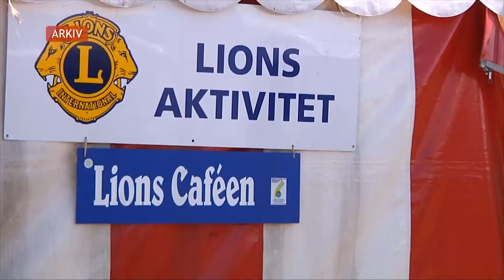Optakt til Vestegnens Kræmmermarked 2014 - TV-Ishøj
Siden 1989 har Lions Club Ishøj afholdt Vestegnens Kræmmermarked. Fredag d. 15. lørdag d. 16. og søndag d. 17. august gør de det igen. Præcis kl. 12 fredag d. 15. august åbner Vestegnens Kræmmermarked 2014.